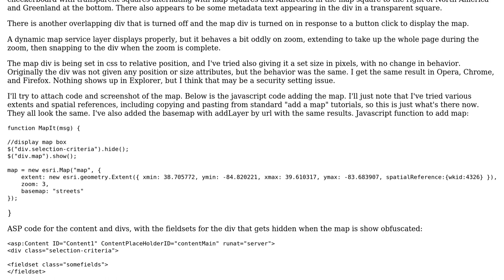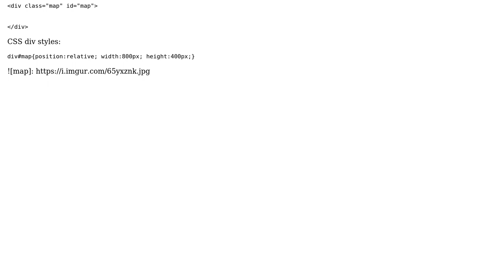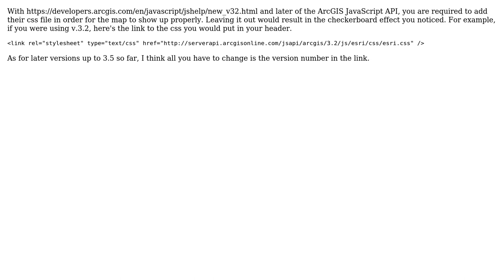GIS: Tiled map service base layer does not display properly in ESRI Javascript map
With thanks & praise to God, and with thanks to the many people who have made this project possible! | Content (except music & images) licensed under CC BY-SA | Music | Images & others | With thanks to user Sunil user raykendo user karl and the Stack Exchange Network Trademarks are property of their respective owners. You are responsible for your own actions.